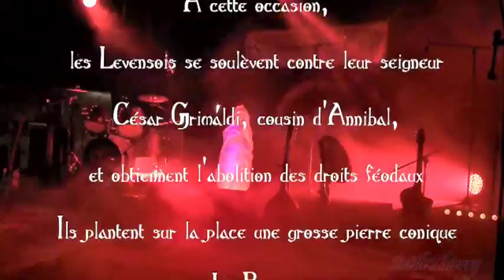Le Festin du Boutaù 2013 le film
Levens fête Le Boutaù